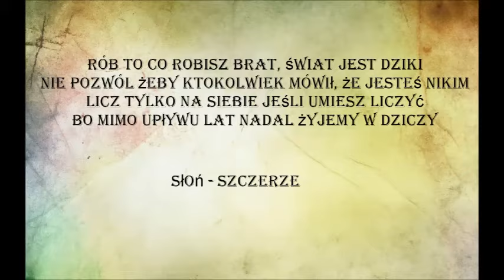10 CYTATÓW Z POLSKIEGO RAPU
Jeśli Wam się filmik podoba zostawcie łapkę w górę oraz suba :)